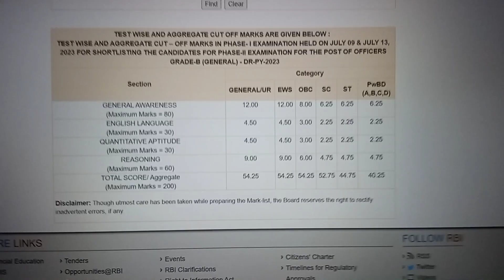RBI GRADE B PRELIMS CUTOFF 2023